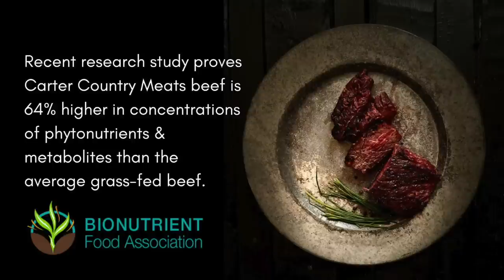LEBRON CAN'T DO MATH - EP 95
We are back with a heater of an episode, one of my favs, not just saying that. Today on the show we cover the fact that LeBron's school had a 0% math proficiency rate for the third year in a row, all the people who did crimes in last week's Urban Decay were not charged, a Japanese guy turned himself into a border collie, we found some rotten girls in Cringe of the Week, folx are fleeing Florida because Ron Desantis won't let them steralize their children, there's state funded breast exams for trans murderers in California, and there's full blown Anarcho tyranny in our cities, great. All this and more it's Fleccas Talks: The Podcast episode 95, ranked the best new podcast OF ALL TIME!

LET'S LOAD OUR FRIDGES WITH SOME STEAK!

GUYS DOWNLOAD THE PULSE+ APP HERE!
GIVE US A FIVE STAR RATING!